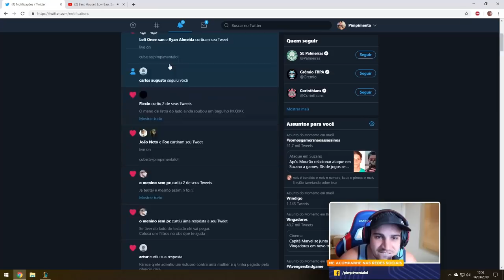EXPLICANDO A BUILD PRO SHACO! CONFIA QUE É SUCESSO